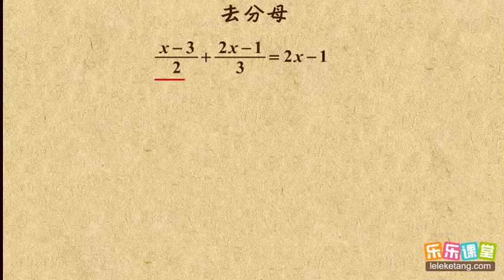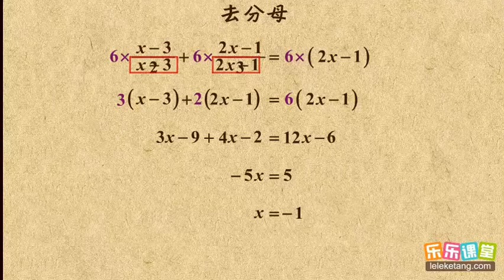05解一元一次方程（三） 一元一次方程 初中数学初一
05解一元一次方程（三） 一元一次方程    初中数学初一